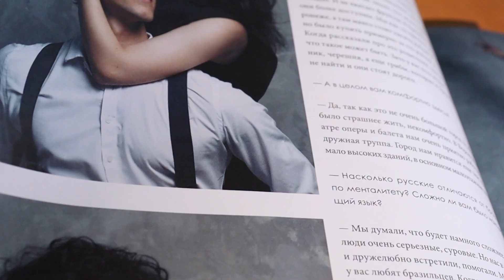BEM VINDOS AO BALLET COUPLE - COMEÇANDO UM NOVO CICLO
Vem aí um Novo Ciclo e com ele muitas novidades! Vamos aproveitar pra recontar a nossa história e trazer vocês pra perto das mudanças que vão acontecer em breve!

Esse vídeo faz parte do Ato 1 da nossa série "Ballet Couple - Novo Ciclo".
Acompanhe a série no Youtube e no Instagram!